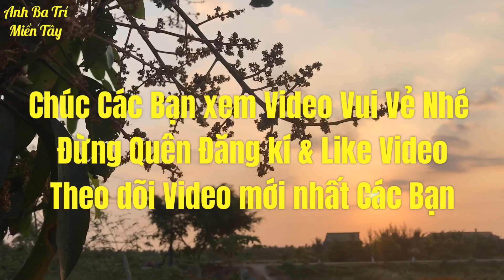Thưởng Thức Mít Không Hạt Ngay Tại Vườn Ngon Không Thể Tưởng/Jackfruit Seeds Eat At Delicious Garden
Thưởng Thức Mít Không Hạt Mới Rụng Ăn Ngay Tại Vườn Ngon Không Thể Tưởng / Jackfruit Seeds Eat At Delicious Garden
Clip Hôm Nay Trí Dẫn Các Bạn Ra Ngoài vườn Mình thưởng Thức Mít Không Hạt Ba Trí Mới Phát Hiện 1 trái Mít Chín Rung Dưới Cây .. Nhiều Bạn Nói Hương Vị Mít Thế nào ? Cách Phân Biệt như Thế nào mít Đã Chín ? video Này Mình sẽ Giải Đáp Nhé các Bạn ..
Mọi Thắc Mắc
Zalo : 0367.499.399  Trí